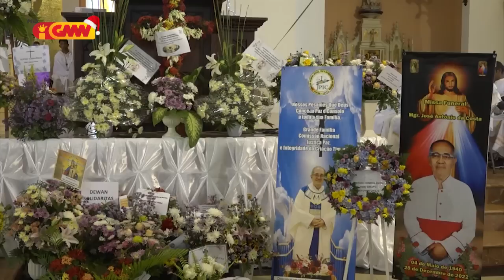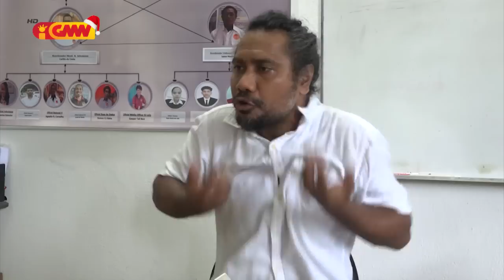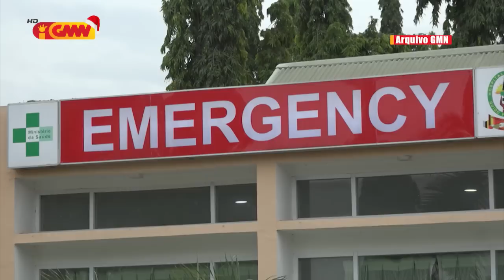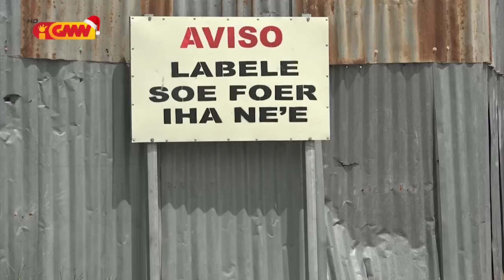JORNAL SEMANARIO 01 de Janeiru 2023